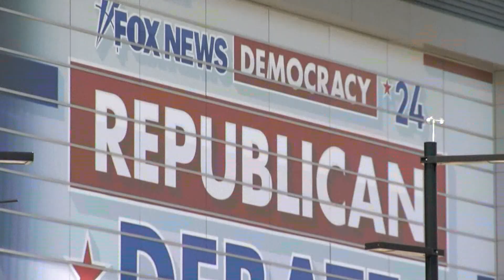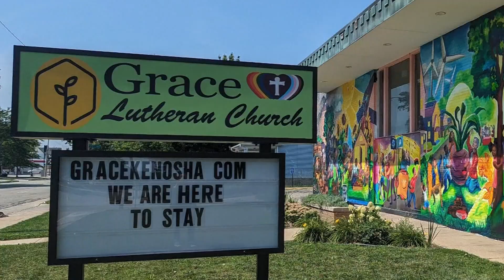Protests planned during RNC 2024 in Milwaukee